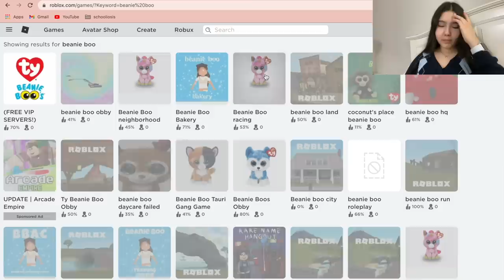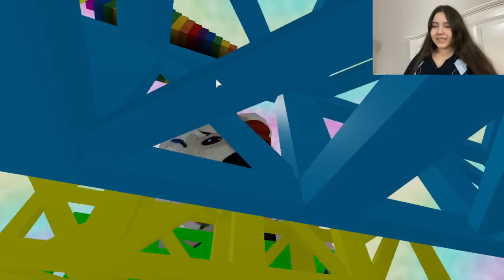Playing Beanie Boo Roblox Games *FRUSTRATING*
this was fun... but AGHHHHHHHHHHHHHH

nice job to whoever made this beanie boo Roblox obby!